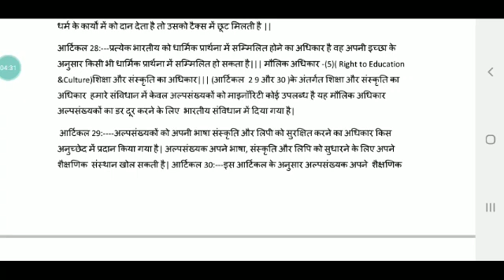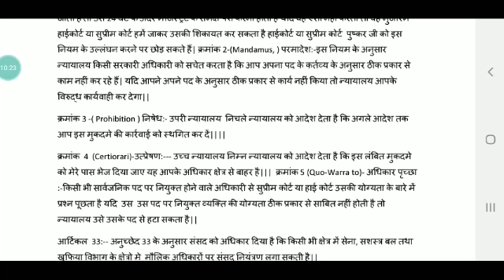universal academy class 11th poltical science ch 2 part 7